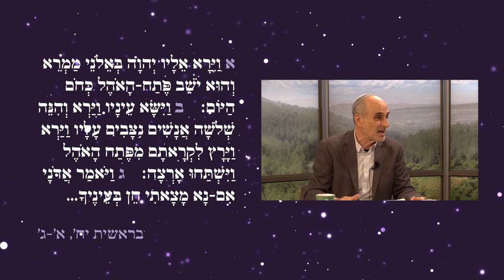מי אכל צהריים עם אברהם? | מי הוא המשיח? פרק 1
שם הפרק:
הקדמה | מי אכל צהריים עם אברהם?

הקדמה:
אשר אינטרטר ובת-אל לאונרד בתוכנית ״מי הוא המשיח?״ דנים בעניין דמות אחת המופיעה בקביעות לכל אורך הסיפור המקראי. לפעמים הדמות הזו מכונה מלאך ה׳, לעיתים אלוהים ובפעמים אחרות בתיאור ״בן-אדם״. מי הוא אותו האחד שמופיע כדמות הזו? מי הוא המשיח?

תיאור פרק:
בפרק זה נכיר את סיפורו של אשר אינטרטר, שגדל במשפחה יהודית בארה״ב, ובזמן היותו סטודנט לפילוסופיה וספרות עתיקה באוניברסיטת הרווארד, חיפש משמעות וחקר את נושא יהדותו ומשיחיותו של ישוע מנצרת.
בפרק זה נכיר גם את סיפורה של בת-אל לאונרד, שגדלה בבית יהודי-משיחי, ובזמן התיכון כשהיתה כלת חידון התנ״ך של בתי הספר המלכתיים והגיעה לחידון התנ״ך העולמי, הייתה צריכה להתמודד עם שאלות עמוקות לגבי זהותה ואמונתה אותן היא פתרה באמצעות התנ״ך בלבד.

על סמך פרשת ״וירא״ שבספר בראשית פרק יח׳, אשר ובת-אל ידונו בשאלה, מי אכל צהרים עם אברהם?
האם היה זה אלוהים בכבודו ובעצמו? אולי היה זה מלאך? ואולי היה המשיח?

אנחנו זמינים לכל שאלה בנושא האמונה בישוע, בתנ״ך ובברית החדשה:
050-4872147